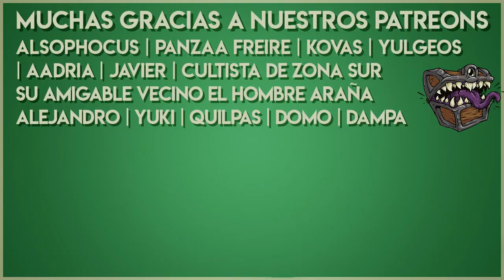Lore de D&D Episodio #31: Baldur's Gate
Dato curioso sobre Puerta de Baldur: El nombre de Balduran no se puede usar a la ligera. El gentilicio correcto para referirse a los ciudadanos es "Baldurianos", si le llegás a decir "Balduran" a uno, se arma la podrida D: